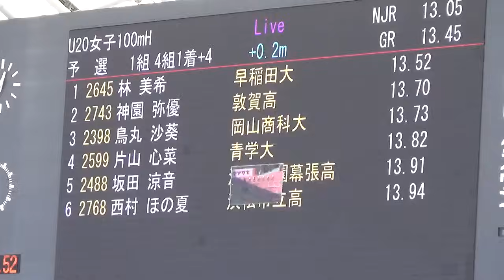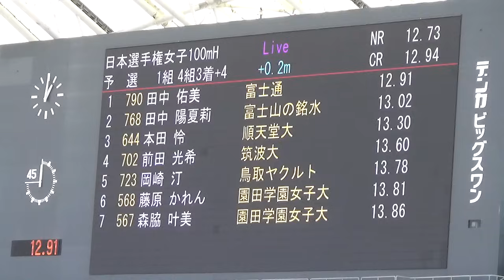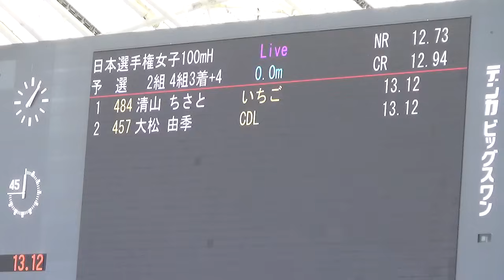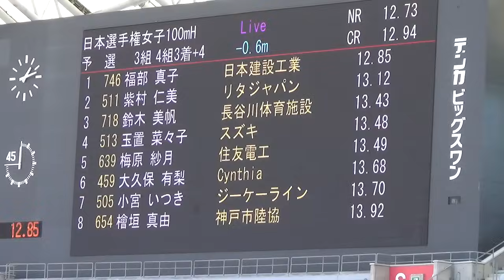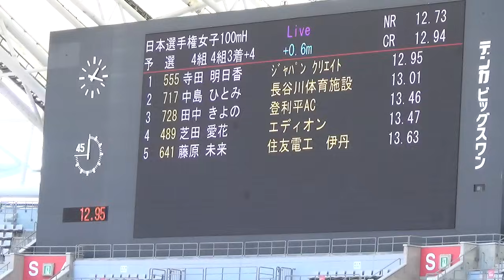12秒台の大会新 予選 NCH & U20 女子100mH 日本選手権陸上2024